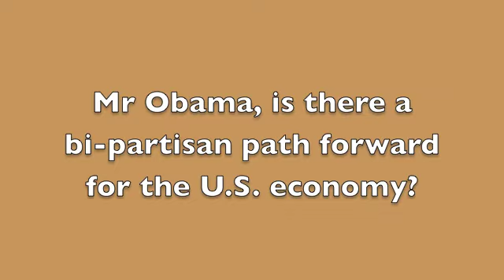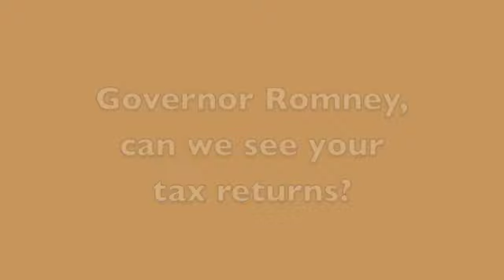Obama Romney Debates - Lab Simulation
Obama versus Romney debates 2012. Lab simulation of wonky policy discussions of the issues between the candidates.

Both labs speak fluent Wookie and also use devices to communicate, similar to what Stephen Hawking used to use as you can see at 0:40.